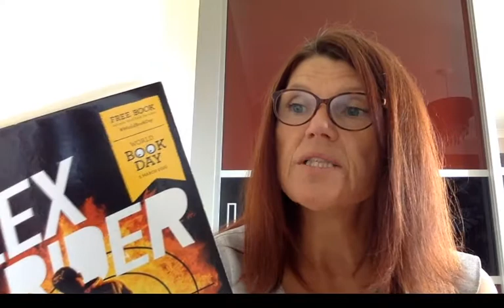Part three - Metal head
The final part in the backstory of Yassen Gregorivich - Scorpia's most deadly assassin. How will listening to this story change how you read Alex Rider books?